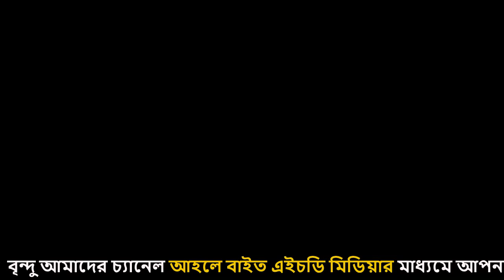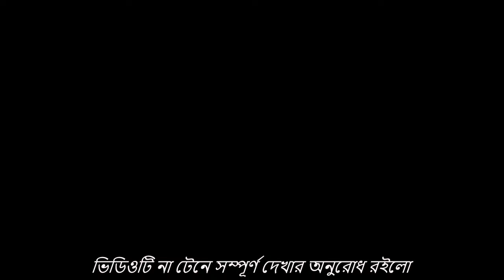কেমন হবে হাশরের ময়দান। সাইয়্যাদ মাখদুম শাহ আল-মাদানী Ahle Bait HD Media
I hope people cn get the right Islmic knowledge. There is detiled discussion bout " For Islm In sweet tone This video is n Islmic lecture, This video is only officilly published from "Ahle Bit HD Medi". Through this video,

* সুপ্রিয় দর্শক  বৃন্দু আমাদের চ্যানেল আহলে বাইত এইচডি মিডিয়ার মাধ্যমে আপনাদের কাছে আমরা পৌঁছে দিব  ইসলামিক ওয়াজ ও গজল কুরআন তিলাওয়াত  আপনাদের কাছে youtube chennel এর মাধ্যমে প্রচার করছি ,
আশা করি (ইনশাআল্লাহ) আপনাদের ভালো লাগবে আর ভালো লাগলে আমাদের সাথে থাকবেন।লাইক দিবেন, ও শেয়ার করে সবার মাঝে ছড়িয়ে দিবেন

* * * Der viewers, we will bring you Islmic Wz nd Ghzl Qurn recittion through youtube chnnel through our chnnel Ahle Bit HD Medi. We hope you will like it (InshAllh) nd sty with us if you like it. Will spred mong everyone

Disclimer : This video is owned by Ahle Bit HD Medi